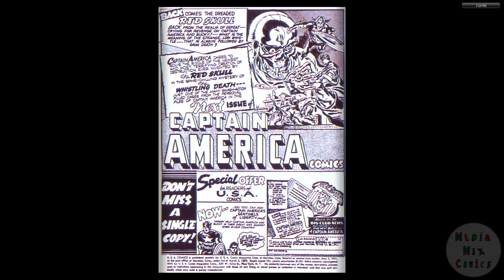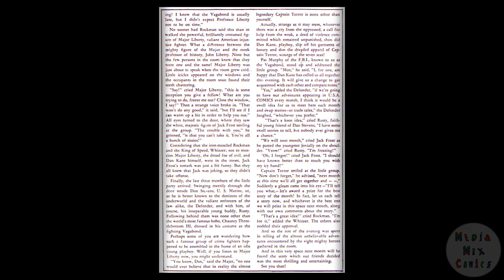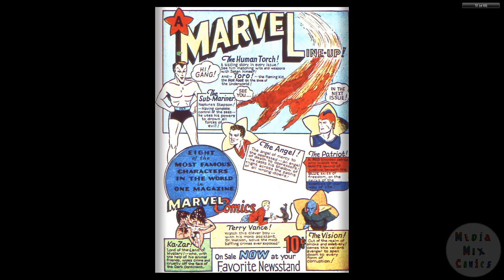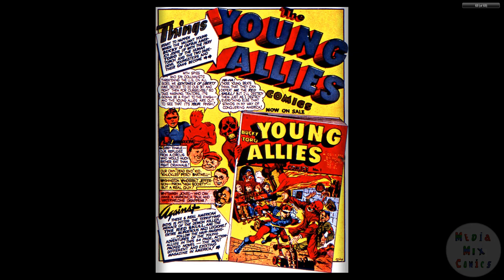194111 USA Comics 002